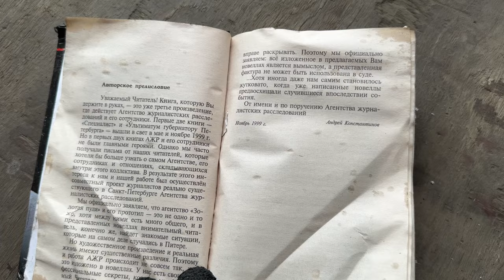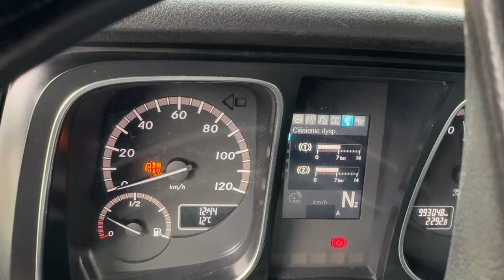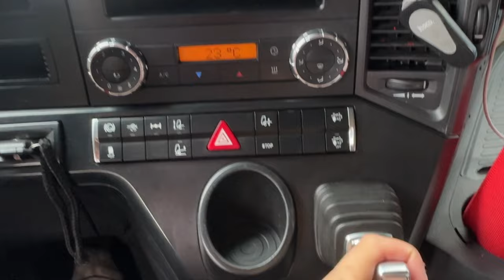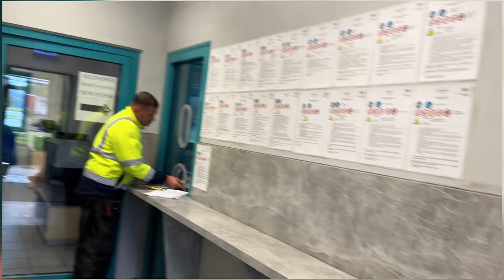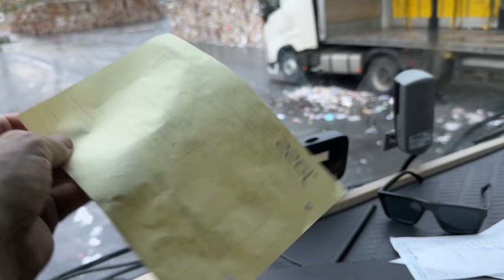Макулатура по Германи, гоооо!!!🇩🇪 ✅🚚😂😎🤙